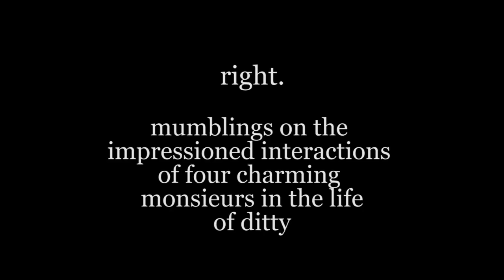Ditty - Singer Songwriter Salon, Colombo 2015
Video created for Indian artist "Ditty" for a music workshop she was holding in Colombo. The facebook upload quickly became her most viewed video, outshining her own video clips and others such as Balcony TV. Aditi Veena.